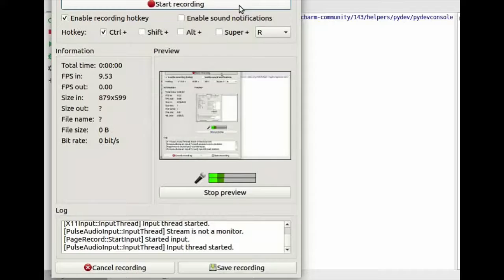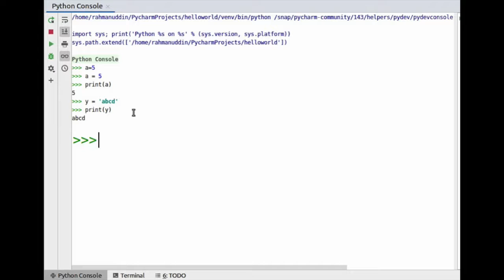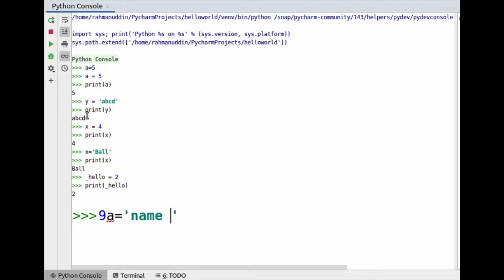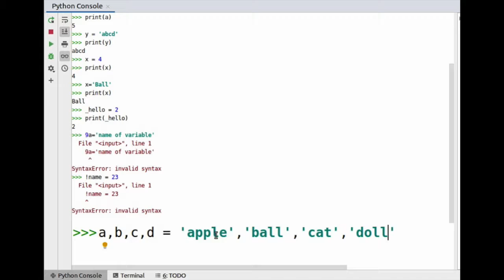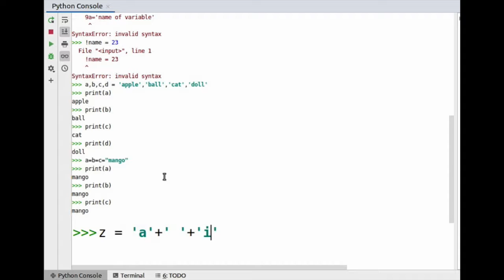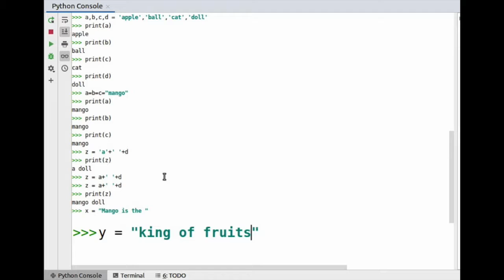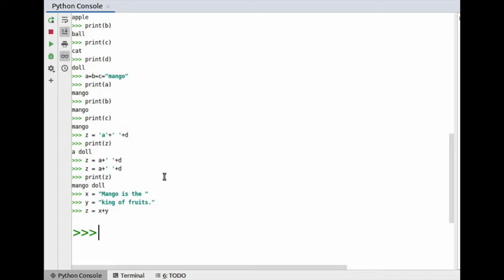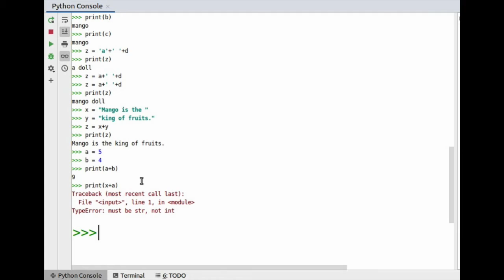How to use variables in Python? in Telugu (Python Course In Telugu)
In this video, you learn how to write Python program using variables.